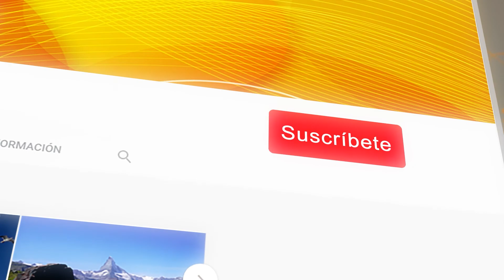Cosas Como Tu